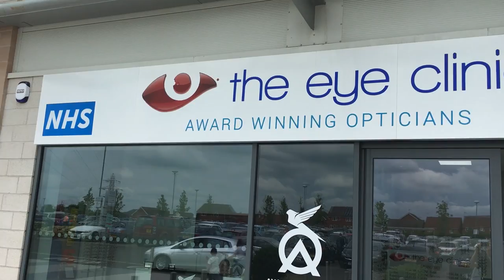JD & Roisin Go Shopping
JD & Roisin check out Warwickshire Shopping Park in Binley, Coventry.